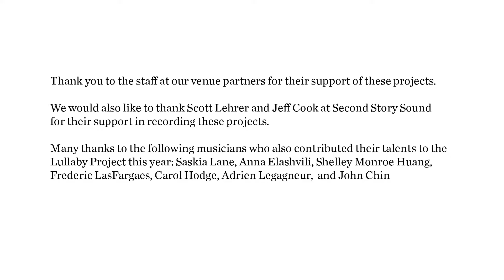“Emperor of Possibility” by Antonio – Musical Connections Lullaby Project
Here is the doorway, please walk in
With all my strength I'll open it wide
Break down any barrier, you don't know me
But I'll always be on your side

for more Lullaby Project Videos.

Participants from six projects in New York City composed original lullabies for their babies and children in collaboration with artists from the Musical Connections roster. Projects included a creative workshop session, recording session to create a professional CD, and final gathering to celebrate and sing the new songs. The Lullaby Project also took place nationally in Seattle; Chicago; Austin;Baltimore; Hartford, Flint, Michigan; Rockport and Portland, Maine to learn more.